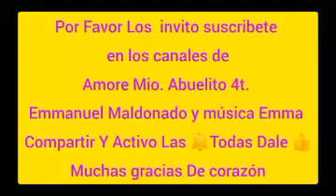La lectura nos ayuda a relajarnos y dejar la ignorancia de lado